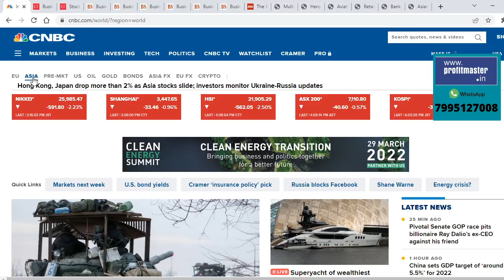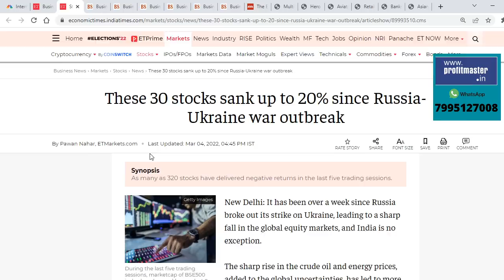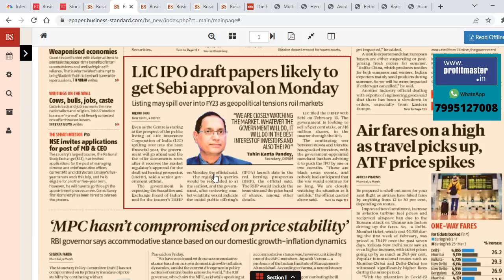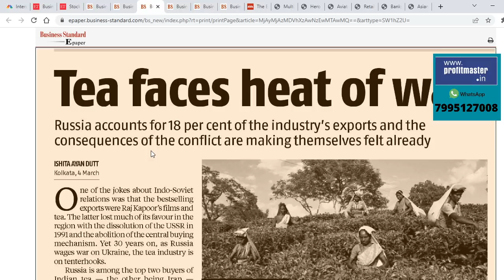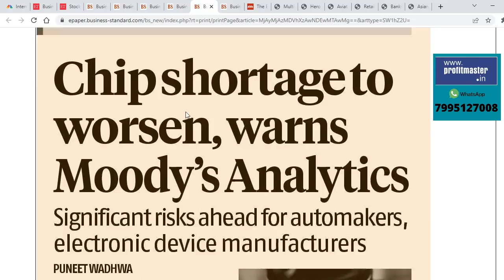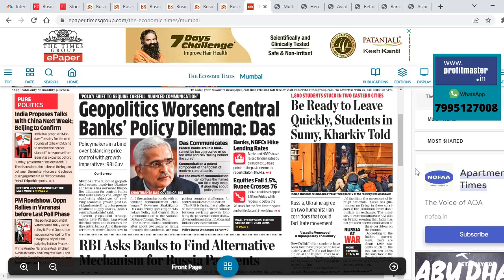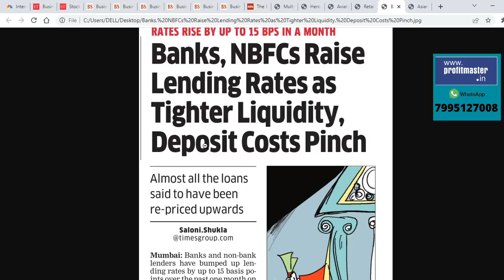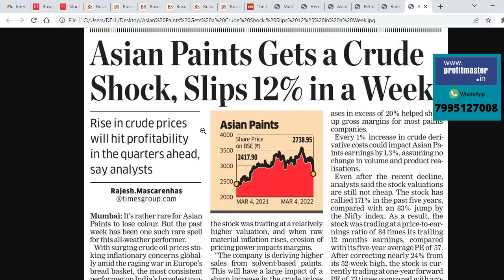Paint Stocks రంగు వెలుస్తోంది.. ఇప్పుడు కొనొచ్చా ? Tea Stocksకి రష్యా ఫీవర్ | Jet Air, Vi, Dr Reddys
Business News Podcast by Nagendra Sai | March 05th | Business Headlines in Telugu | Top Market headlines | Share Market Updates | Corporate News | Ukraine Russia Impact on Markets | Stocks to buy now | Stocks to watch now |